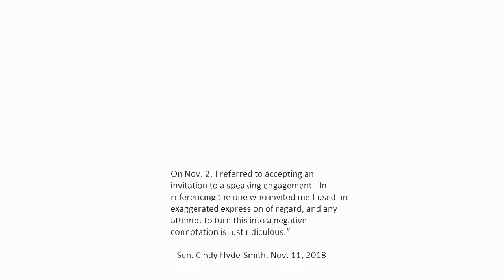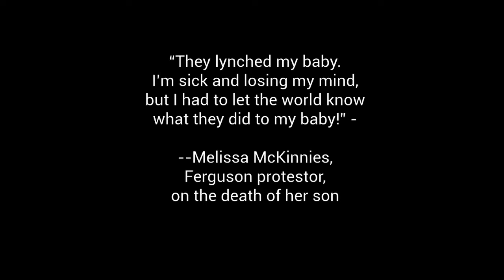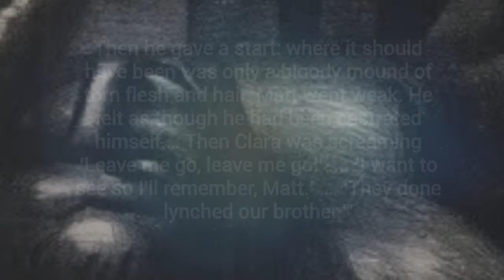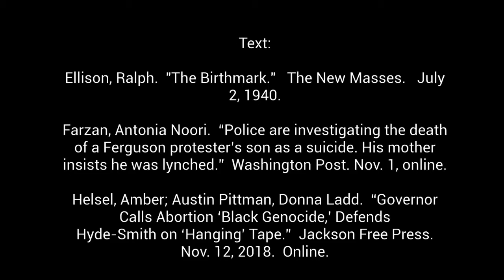Steve Andrews: Reckoning with It: The Incident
Created during a StoryCenter workshop at Faulconer Gallery, Grinnell College in response to "Reckoning with 'The Incident' John Wilson’s Studies for a Lynching Mural." The exhibition was organized by the Yale University Art Gallery and made possible by the Isabel B. Wilson Memorial Fund with images on loan from Faulconer Gallery, Grinnell College Art Collection; Clark Atlanta University Museum; Yale University Art Museum; and the Wilson Family Collection, and will be on view at Faulconer Gallery January 25 - April 6, 2019.